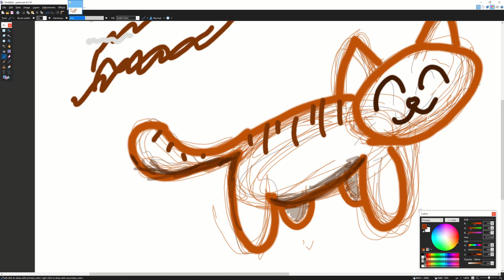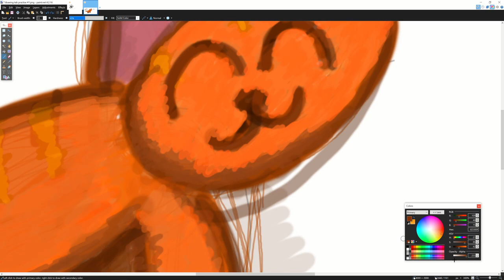[Speedpainting] My first drawing pad experience - G604S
Here you can see me trying to get used to a didgital drawing pad for the first time.

I bought a used XP-PEN Star G640S drawing pad for 10€ from a guy around the corner thanks to ebay and promptly did what had to be done :3